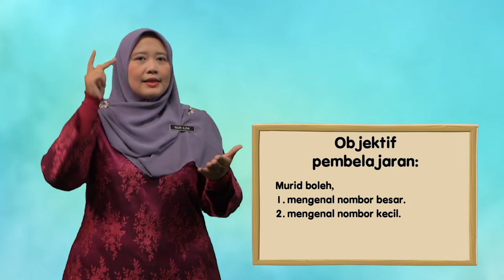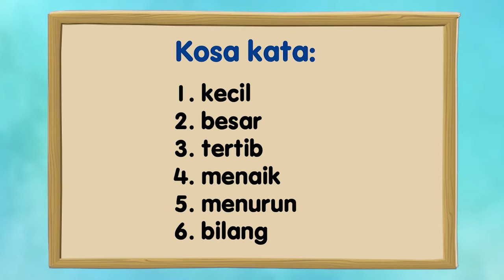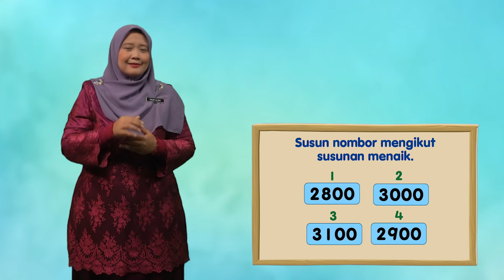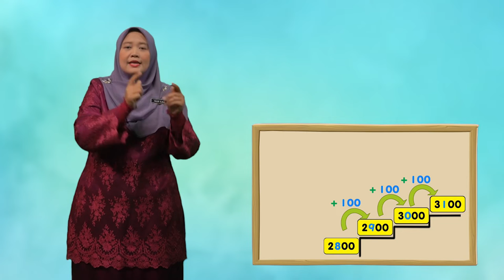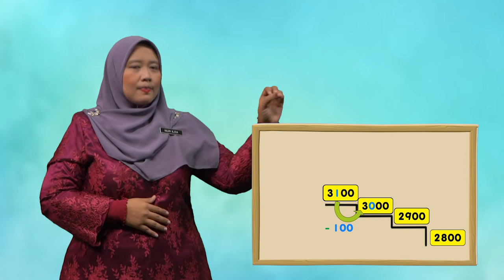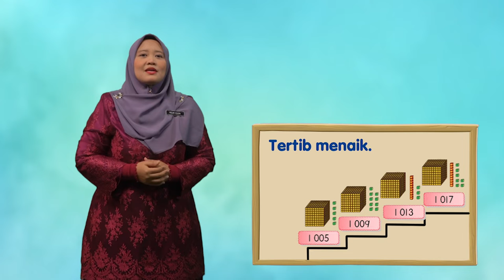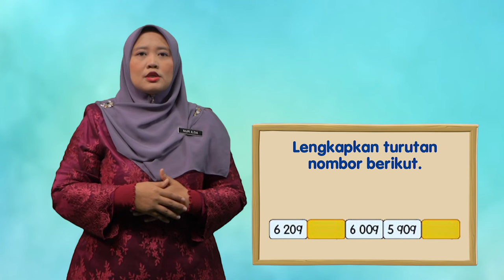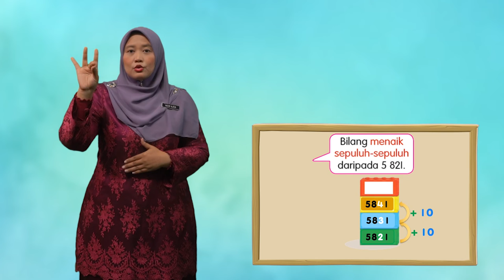Tahun 3 | Pendidikan Khas Matematik - Rangkaian Nombor Hingga 10 000 | R192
Rancangan ini ialah mengenai Rangkaian Nombor hingga 10 000 untuk murid berkeperluan khas (kurang upaya pendengaran). Mengenal nombor kecil, nombor besar serta susunan nombor secara menaik dan secara menurun.